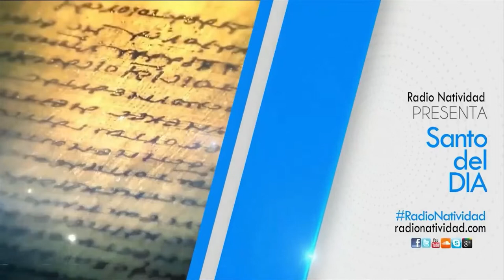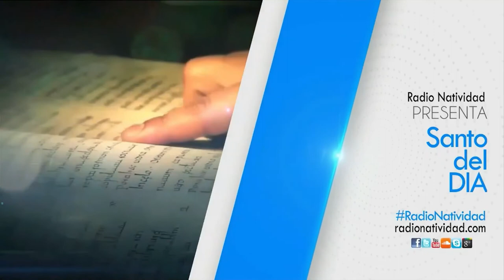SANTO DEL DÍA | Lunes, 17/10/2022 // Fr. JUAN DUQUE, odm